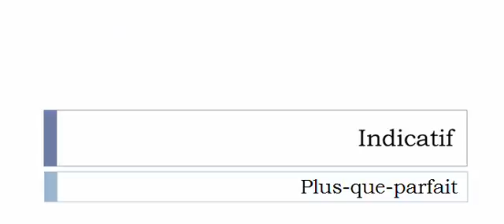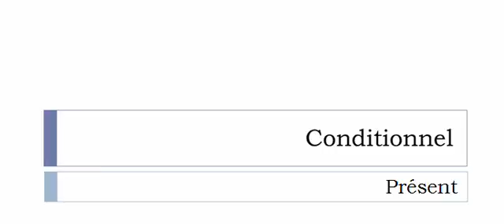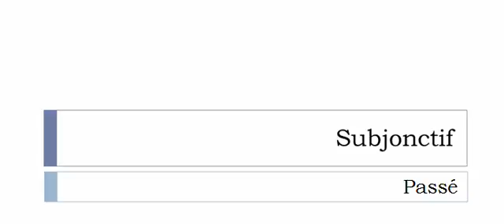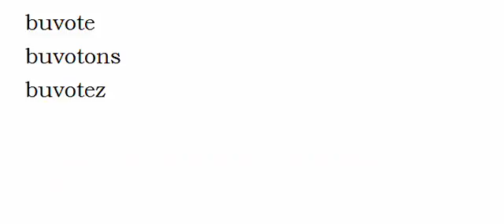Conjugaison française = Toutes les formes